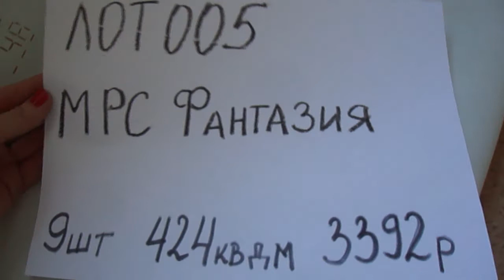LOT005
Продажа натуральной итальянской кожи. Лот 005 - кожа МРС ФАНТАЗИЯ, цена за 1 кв дм 8 рублей!!